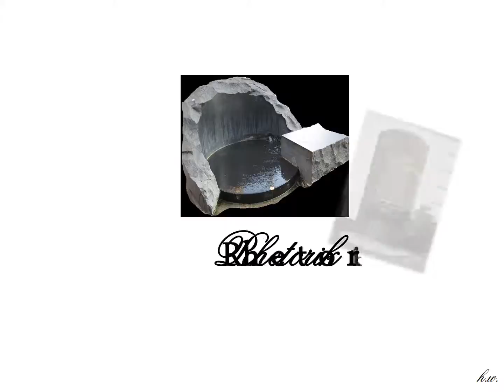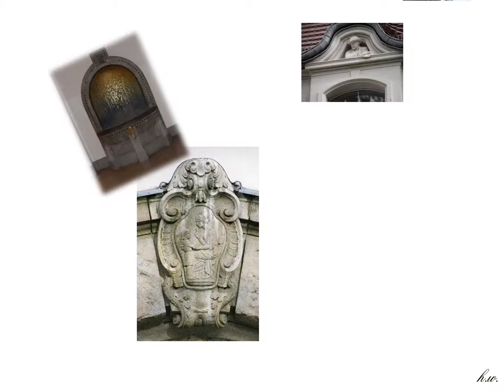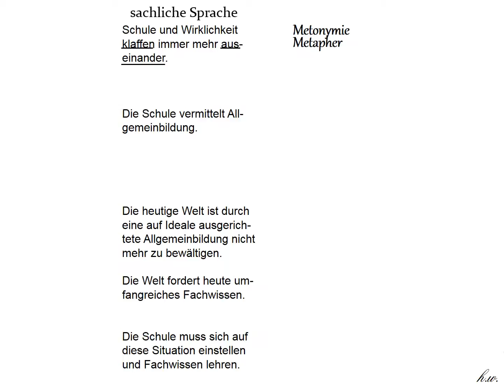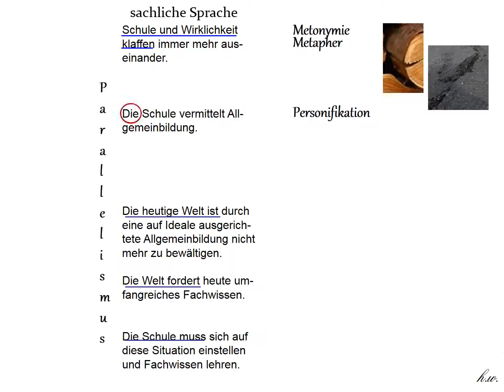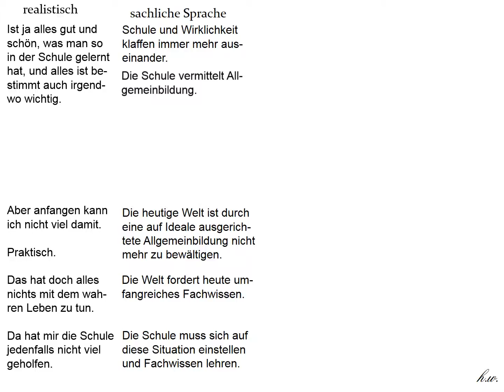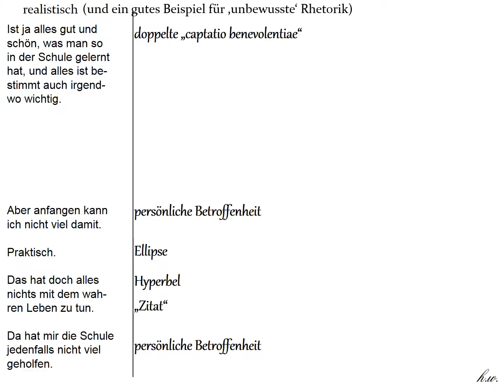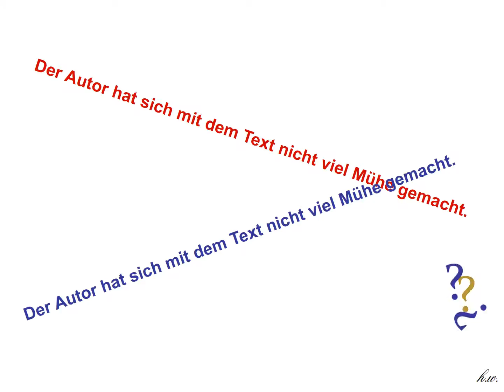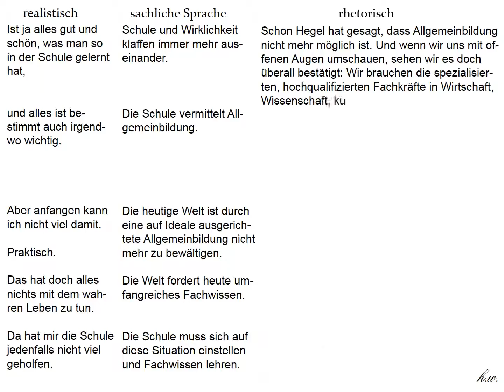h.w. - Rhetorik 1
unbewusste rhetorische Wirkungen im Alltag